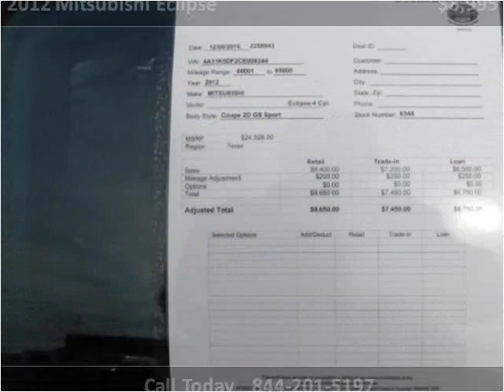2012 Mitsubishi Eclipse Used Cars Abilene TX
This 2012 Mitsubishi Eclipse is available from Kent Beck Motors.